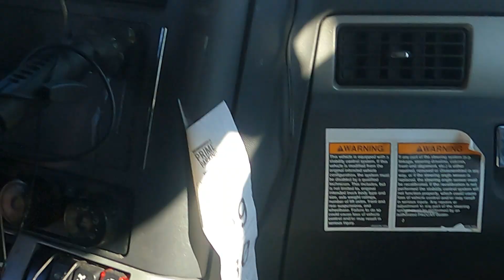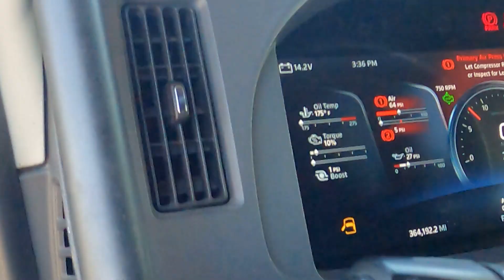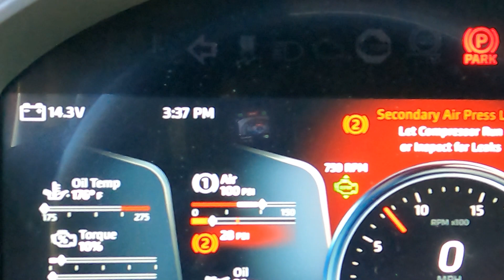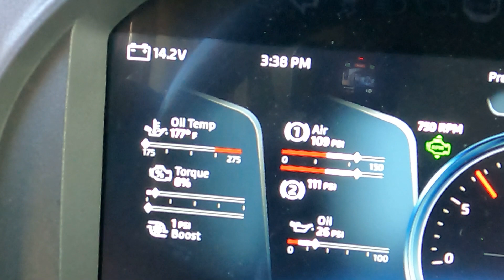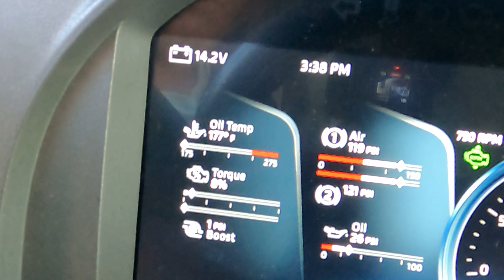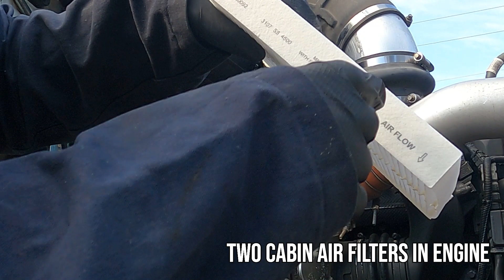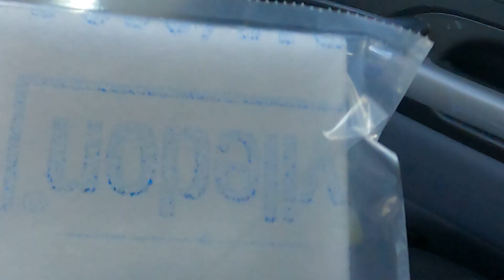Changing 7 filters on 2022 Kenworth T680. Air Dryer Filter, Anti-freeze, Air and 4 Cabin Filters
There is a hidden cabin filter you probably never heard about.  Air Dryer filter should be changed once a year or twice.  I waited so long I will change it again in a month.  4 cabin filters on Kenworth T680, one behind the glove box you never heard about.